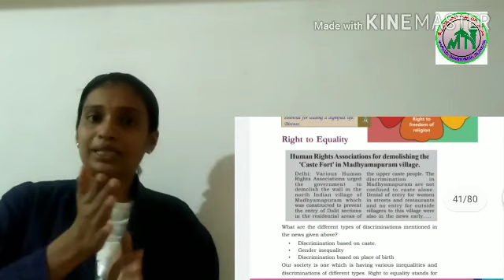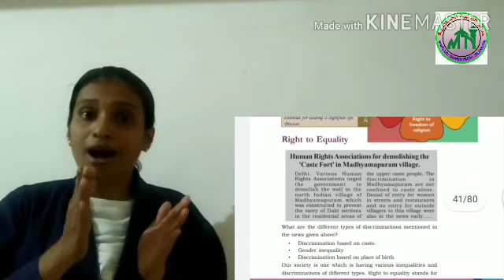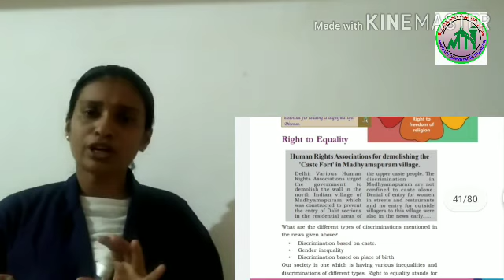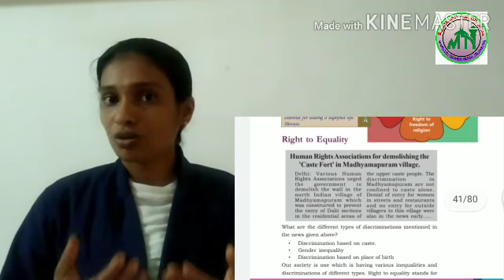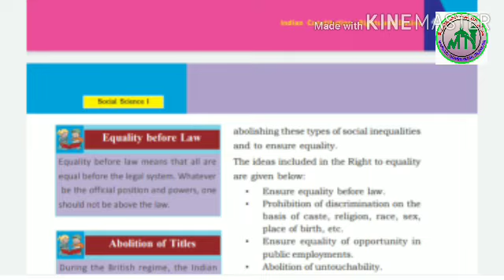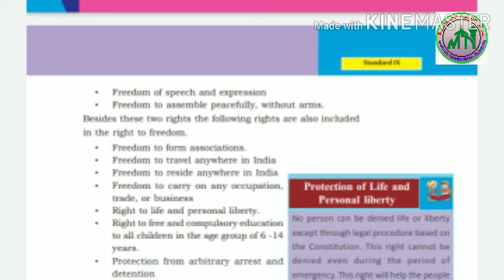IX STD/SOCIAL SCIENCE/ PART 21/18/09/2020/ MARKAZ ENGLISH SCHOOL /ENGLISH MEDIUM /